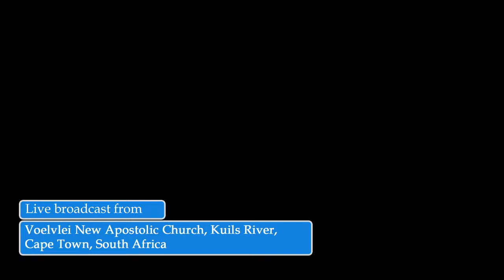Funeral service of Llewellin Ricardo Van Reenen - Saturday, 27 March 2021 @ 9am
Live broadcast from Voelvlei New Apostolic Church, Kuils River